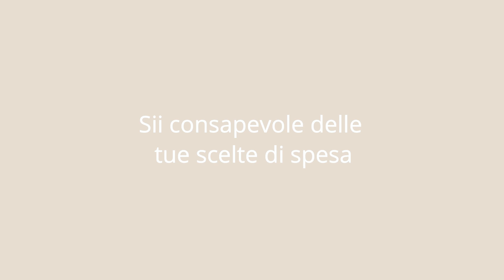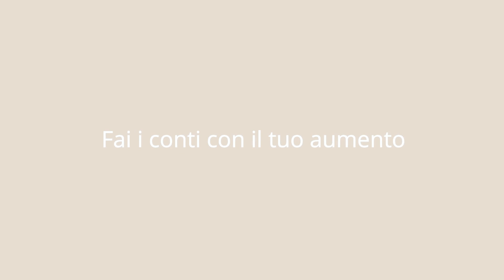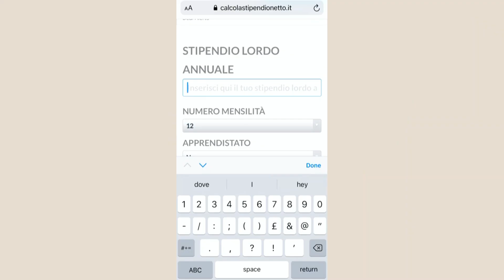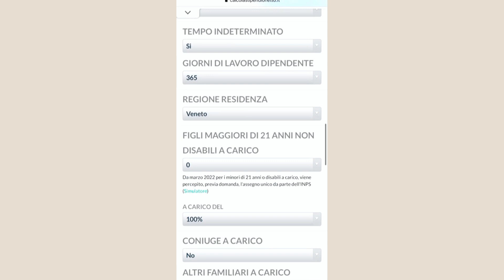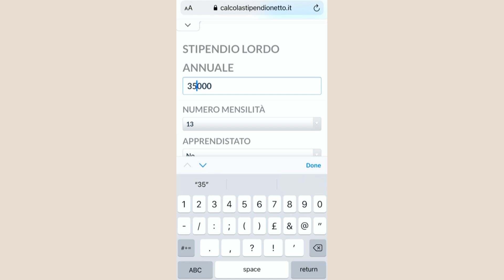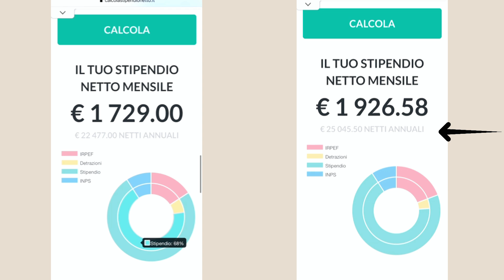Come il minimalismo aiuta a tenere a bada l’inflazione sullo stile di vita | CRESCITA PERSONALE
Nel video di oggi vediamo come il minimalismo ti aiuta a tenere a bada l’inflazione sullo stile di vita.

Intorno a noi tutto aumenta a causa dell’inflazione. L’inflazione, che riduce il valore della moneta nel tempo, ci vede acquistare oggi meno beni e servizi rispetto al passato.

Questo potrebbe risultare un problema per molti e la perenne sensazione che “non ce n’è abbastanza!”

Ma se il minimalismo e una mentalità aperta alle sfide e al cambiamento ci aiutassero in questo?

5€ buono sui sulla categoria Cosmetici Naturali in Formato da Viaggio!
Valore minimo dell'ordine € 45.
Codice: PX3LZM7W5
Valido fino al 30.06.22
Codice: HYSLF6E1J
10€ buono sulla categoria Cosmesi ecobio contro gli Insetti! Valore minimo dell'ordine € 55.
Valido fino al 31 Luglio 2022

EVERDROP (saponi e detergenti sostenibili)